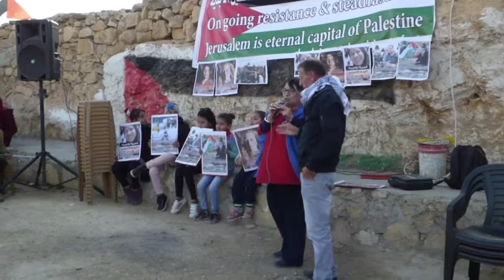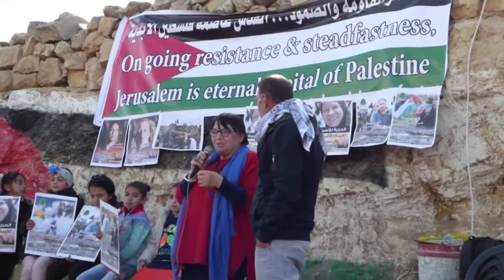2017-12-31 SARURA Celebration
On the 31st of December, South Hebron Hills Popular Committee invited the South Hebron Hills communities, Palestinian prestigious people, activists and friends of the Palestinian “sumud” to celebrate the beginning of the new year in the Sarura village. This means one step forward on this action. Started recreating life in places that were abandoned after the Israeli occupation, Sarura wants a new beginning.